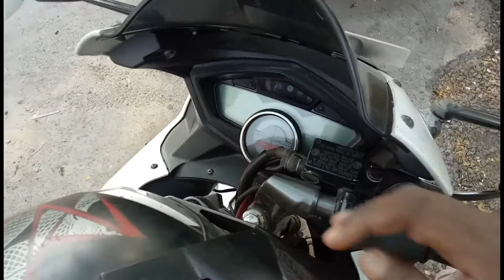Pune to Kolhapur vlog (part1)/on my ZMR V2